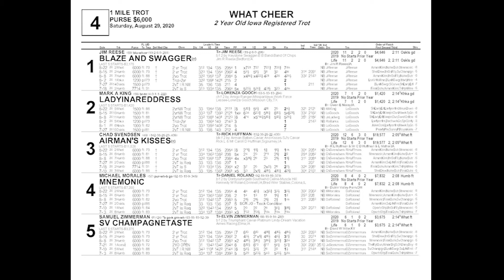August 29 20 What Cheer Race Four